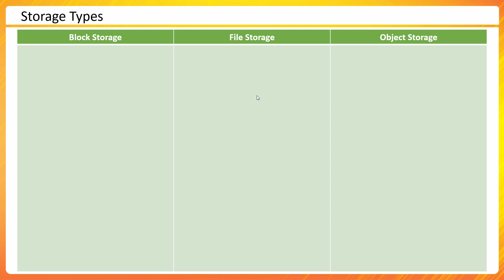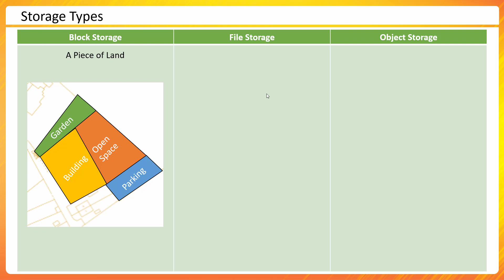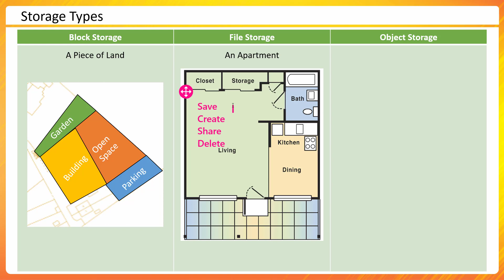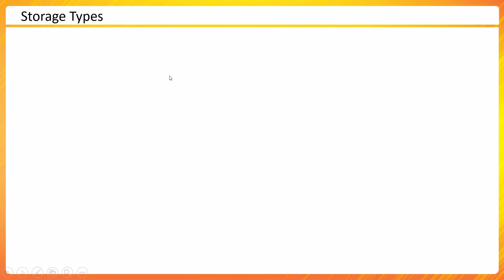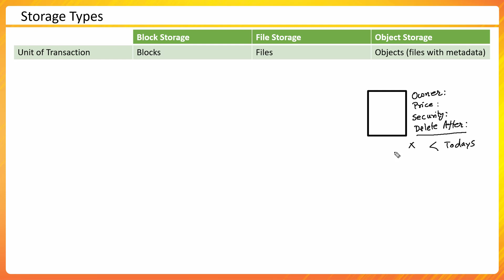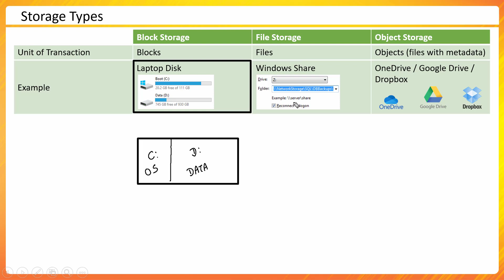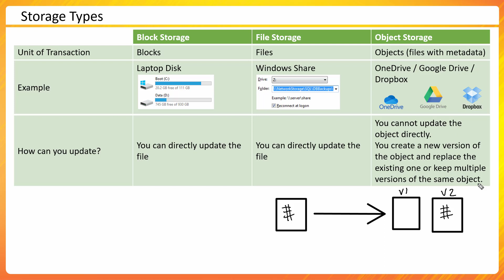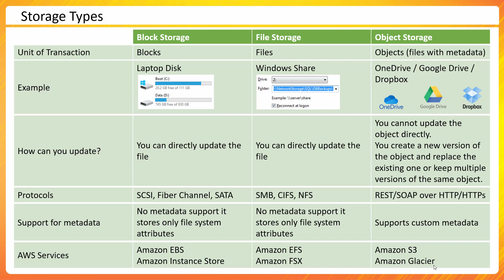Block Storage vs File Storage vs Object Storage - Day 3 of 15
Day 3 of 15 - Block storage vs. File Storage vs. Object Storage